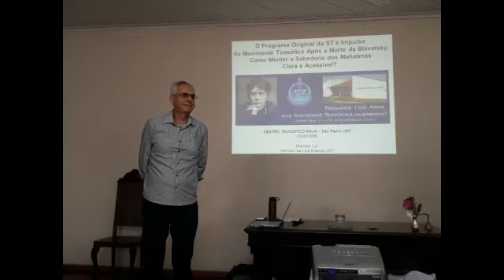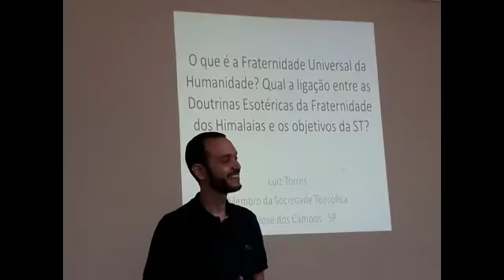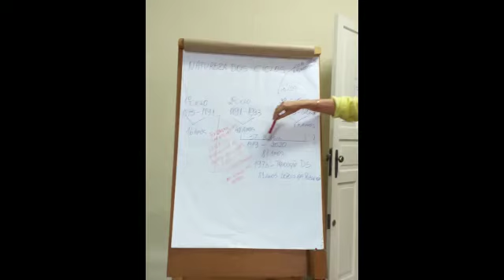Federación Teosófica Interamericana (FTI) Costa Rica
La Federación Teosófica Interamericana (FTI), forma parte de la Sociedad Teosófica Mundial, cuya sede permanente se encuentra en Adyar, Chennai, India. La FTI agrupa a las organizaciones teosóficas que funcionan en las Américas y que están reconocidas y autorizadas por la Sociedad Teosófica Mundial.

Como organismo consultor y coordinador no legislativo, su misión está en facilitar, y colaborar activamente con el trabajo teosófico y la difusión de la Filosofía Esotérica en las Américas, así como servir de enlace efectivo entre los países y sus diferentes asociaciones.

Sus objetivos son:
• 1- Promover los tres Objetivos de la Sociedad Teosófica.
• 2- Estimular y extender el trabajo de la Sociedad Teosófica en las Américas.
• 3- Fortalecer los lazos entre las Sociedades Nacionales en América
• 4. Estimular la cooperación entre los diferentes grupos teosóficos en América.
• 5. Fortalecer los vínculos con las demás Federaciones Teosóficas y con la sede internacional de la Sociedad en Adyar, India.

Los países con organizaciones teosóficas que en la actualidad forman parte de la FTI son los siguientes:
• Argentina
• Bolivia
• Brasil
• Canadá
• Centroamérica – Asociación Regional que agrupa a: Guatemala, El Salvador, y Nicaragua
• Chile
• Colombia
• Costa Rica
• Cuba
• Estados Unidos de América
• México
• Puerto Rico
• República Dominicana
• Perú
• Uruguay
Los representantes de cada uno de dichos países, Presidente Nacional, Secretario Nacional u Organizacional y Representante Presidencial, tienen derecho a elegir cada tres años al presidente de la FTI así como a tres miembros adicionales del Comité Ejecutivo y a dos auditores.

Además de los anteriores, también los siguientes países forman parte de la Federación aunque aún no tienen derecho a elegir.
• Honduras
• Venezuela
• Ecuador
• Panamá y España que es miembro honorario de la FTI